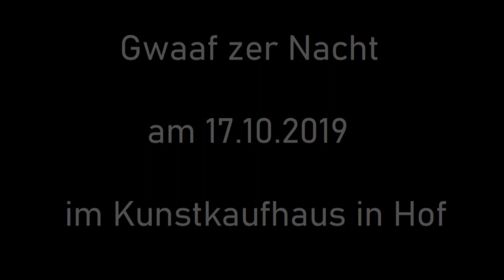Zu Gast beim Gwaaf zer Nacht - die Talkshow ohne Kameras im Hofer Kunstkaufhaus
Seit vielen Jahren veranstaltet Alex inzwischen seine Talkshow ohne Kameras, Gwaaf zer Nacht, im Hofer Kunstkaufhaus. Am 17.10.19 hatte dann auch ich einmal die Ehre, als Talkgästin teilzunehmen. Außerdem dabei: Buchhändler Peter Prix, Musikant Bernd Günther und natürlich Moderator Roland Spranger. Lustig war's! Hier ein kleiner Mitschnitt für Euch.